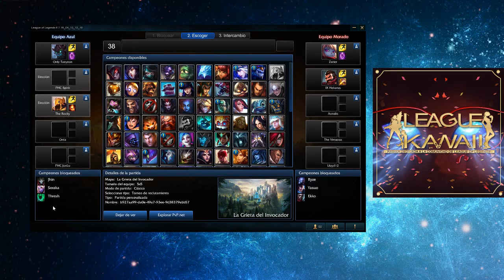GRAN FINAL SPRING TOURNAMENT (Phoenix Claw vs Absolution)Partida 2